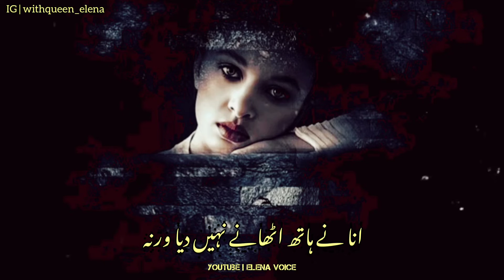Woh Chahta Tou Meray Sath Chal Bhi Sakta Tha II Mohsin Naqvi Poetry II Sad Poetry Status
Hello VIEWERS,
Watch this sad poetry status of Mohsin Naqvi on Elena Voice.
Keep Supporting ( Elena Voice ) by sharing this video with your loved ones on social media.

Content of this channel are:
Urdu shayari
Sad poetry in Urdu
Jaun Elia
Iqbal poetry
Sad quotes in Urdu
Ghalib shayari
2 lines Love quotes in urdu
2 lines Romantic poetry in urdu
Urdu ghazal
Sad shayari urdu
Bewafa poetry
Ghalib poetry
Barish poetry
Mirza ghalib
shayari Love
shayari urdu
Love poetry in urdu
Eid poetry
Ishq poetry
Dukhi poetry
Munafiq shayari
Judai poetry
Allama Iqbal ki shayari
Narazgi poetry
Khamoshi poetry
sad poetry
Best friend quotes in urdu
Badmashi poetry
Urdu poetry
Urdu lines
Allama Iqbal poetry
Rekhta poetry
Sad poetry
Motivational poetry in urdu
2 line poetry status